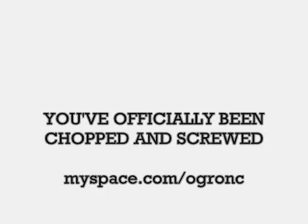DRAKE UNSTOPPABLE (CHOPPED AND SCREWED BY GO DJ CANDELSTICK)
DRAKE-UNSTOPPABLE.